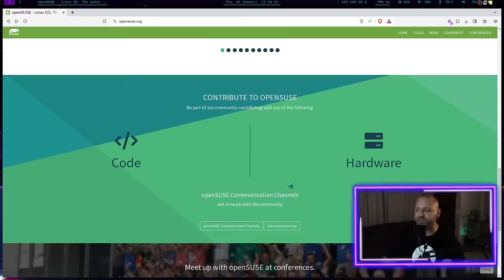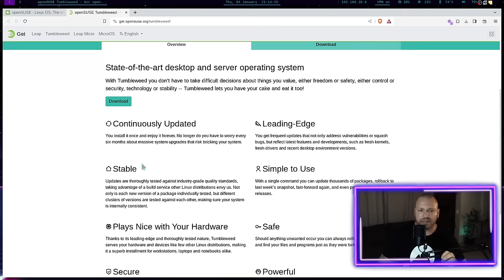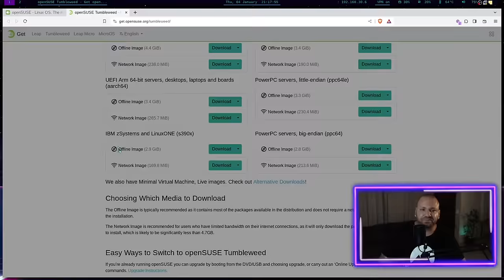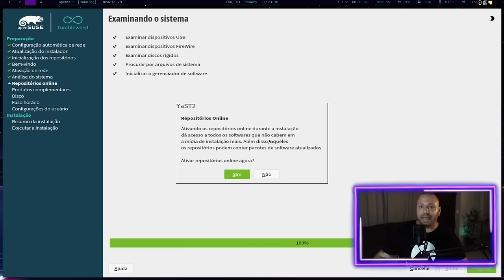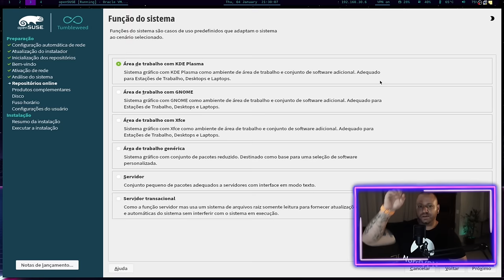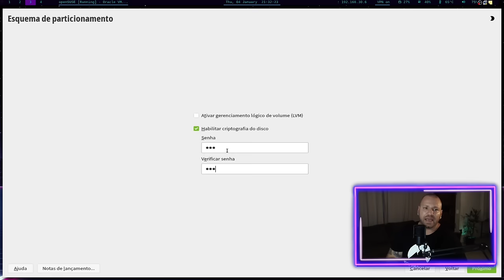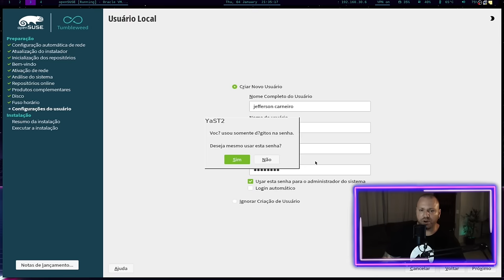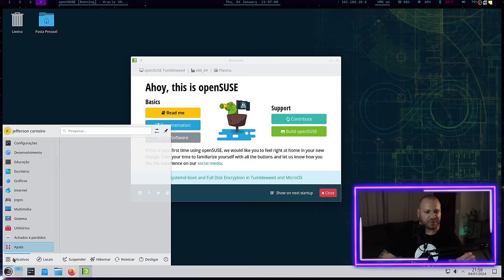Instalação COMPLETA e EXPLICADA openSUSE Tumbleweed